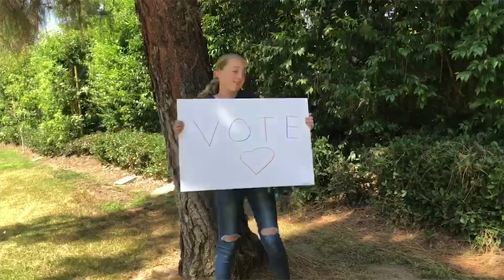Change the World Music Video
Music, lyrics, & orchestrations by Rona Siddiqui
Vocals - Samia Mounts
Boomwhackers - Maddie Ballard, Wesley Barnes, Rona Siddiqui

Video Editing - Micah Joel Productions